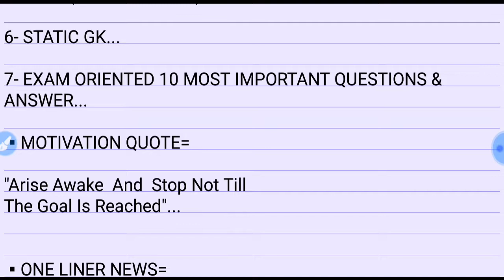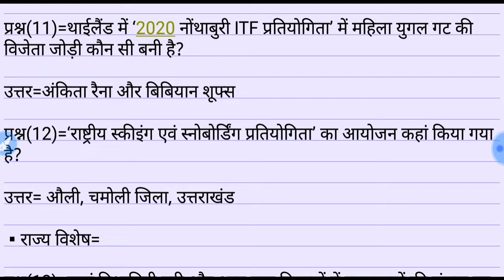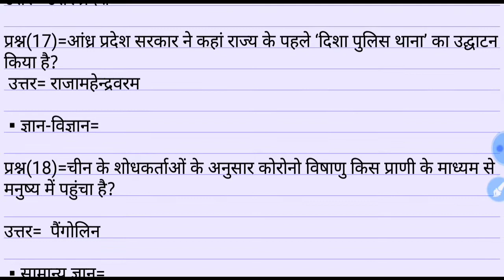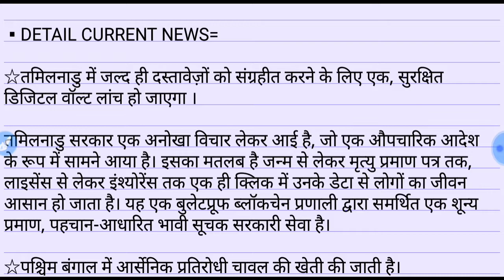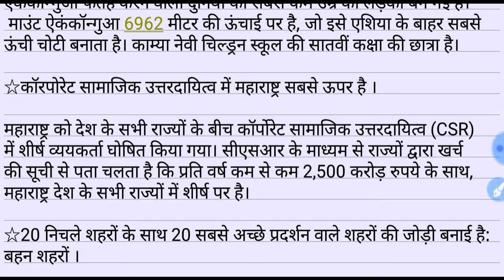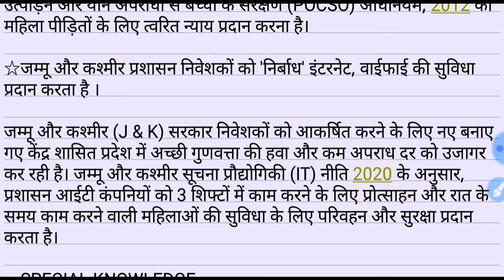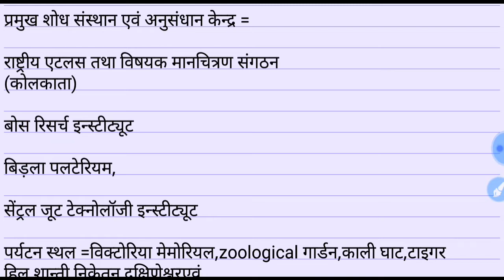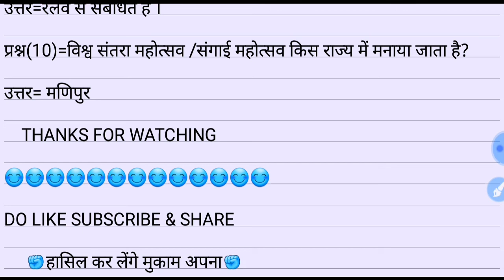12 FEB 2020 |DAILY CURRENT AFFAIRS WITH STATIC GK |UPP,UPSI,NTPC,SSC,BANK & ALL EXAM.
12 FEB 2020|DAILY CURRENT AFFAIRS WITH STATIC GK|

HELLO ASPIRANTS,

AAJ KE IS VIDEO MAI ONE LINER CURRENT NEWS,DETAIL CURRENT NEWS,STATIC GK(UNICEF),SPECIAL KNOWLEDGE(CYCLONE2020),STATE(WESTBANGAL)AND EXAM ORIENTED 10 MOST IMPORTANT QUESTIONS & ANSWERS  DEKHNE KO MILEGE JO SBHI EXAM KE LIYE LABHKARI SIDH HONGE...

UPSI,UPP,UPSSSC,NTPC,SSC(10+2),SSC(MTS),UPTET etc.